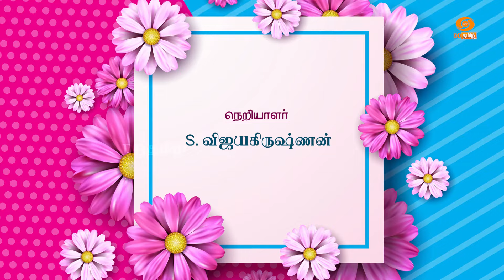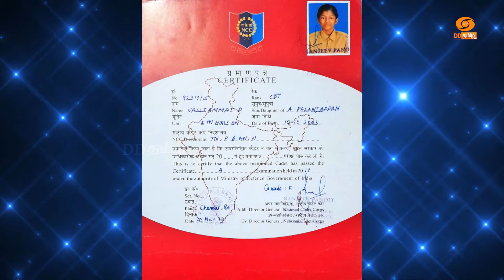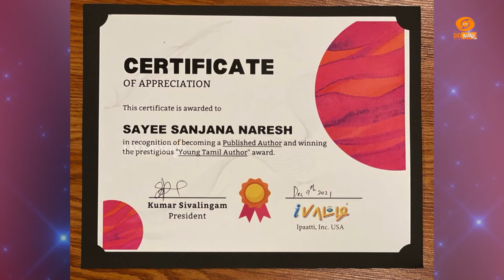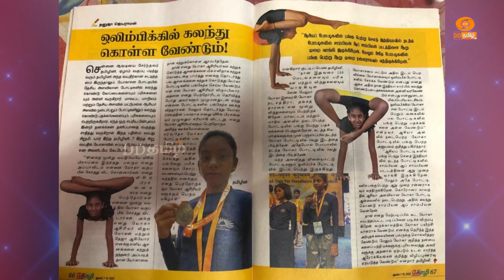Mangaiyar Cholai | Kalaimamani Vennira Nirmala - Film Actress | Part - 1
Join us for an insightful discussion with Vennira Nirmala - Film Actress. This session features an engaging conversation with our esteemed participants:

P.Valliammai
Sai Sanjana Naresh
Sarika Chowdary
R.Thamzhini
Sobiya Anbuchezhiyan

Anchor: S. VIJAYAKRISHNAN